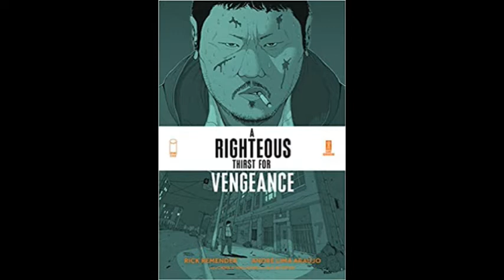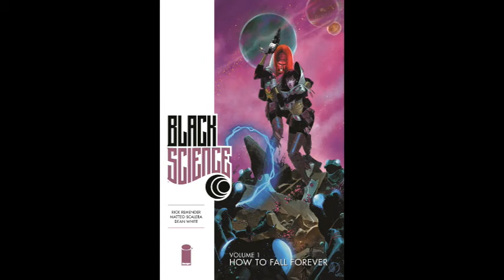A Righteous Thirst For Vengeance Review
A righteous Thirst For Vengeance by Image comics.
You can also find this on TikTok-